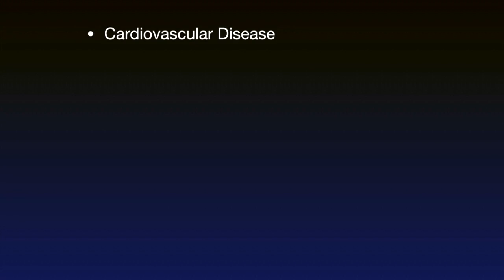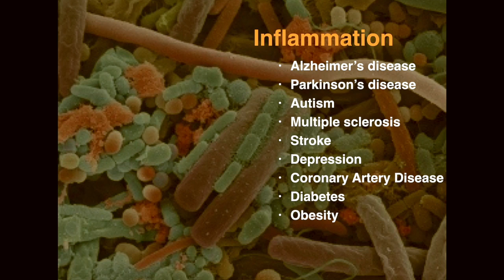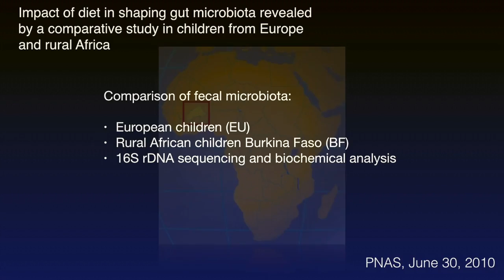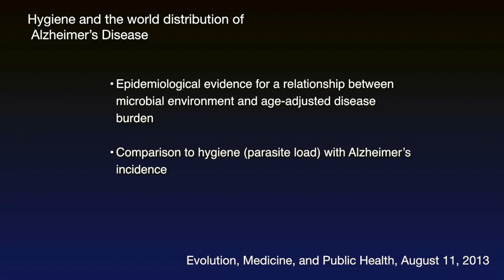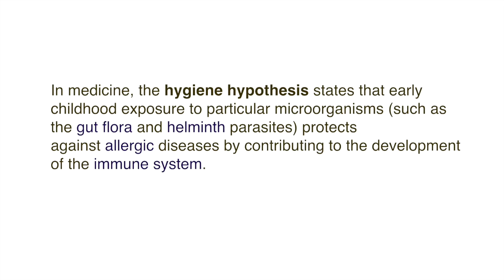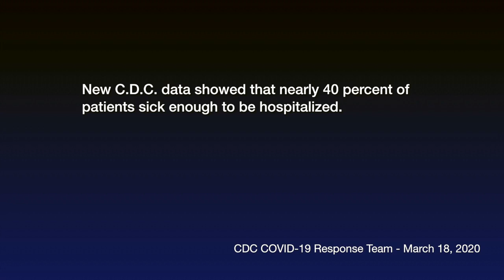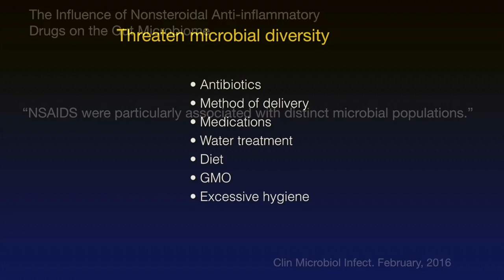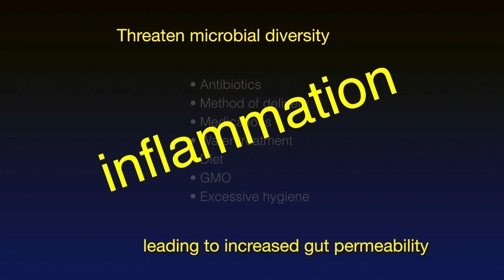Coronavirus and the Microbiome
The microbiome plays a central role in two fundamental processes, immune regulation and inflammation. These are obviously central considerations as it relates to COVID-19. Please watch this presentation and hear it as a call to action, both for researchers and for each of us.